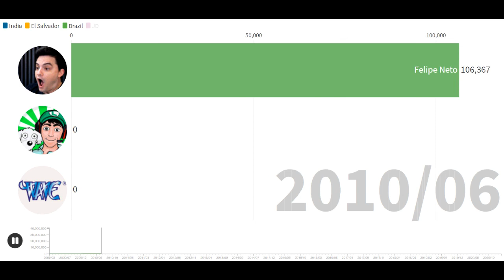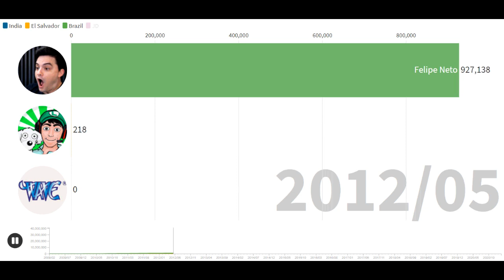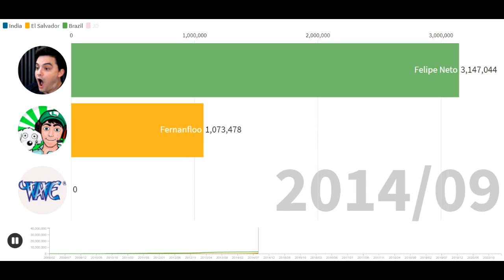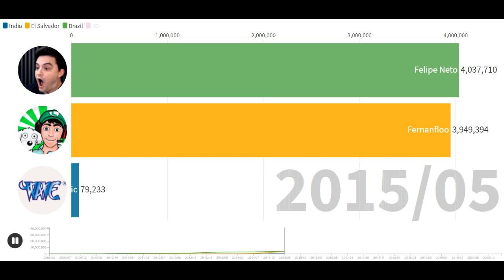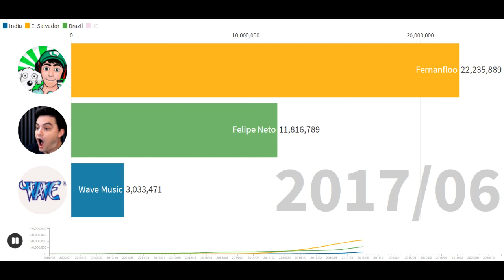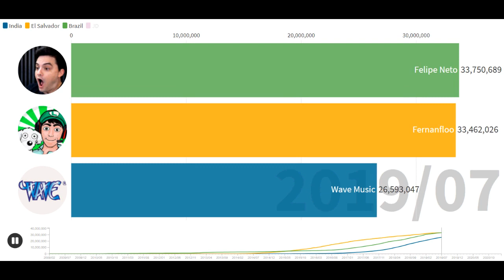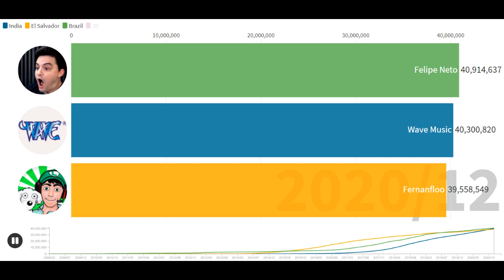Wave Music vs Felipe Neto vs Fernanfloo - Sub Count History (2009-2021)